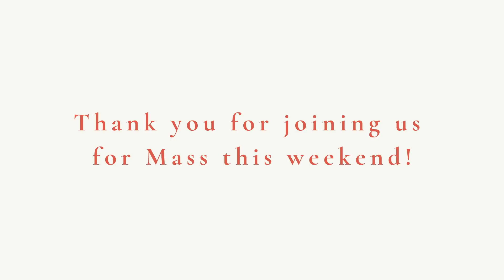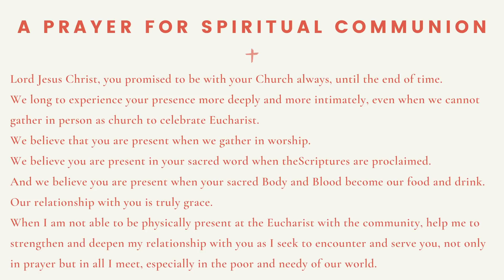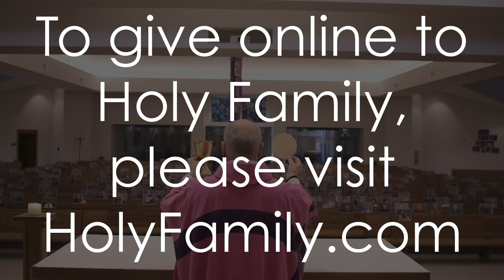January 17 Mass at Holy Family Catholic Church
Thank you for joining us for Mass at Holy Family this weekend! You can find the worship aid and online bulletin on our website. Come on Holy Spirit!